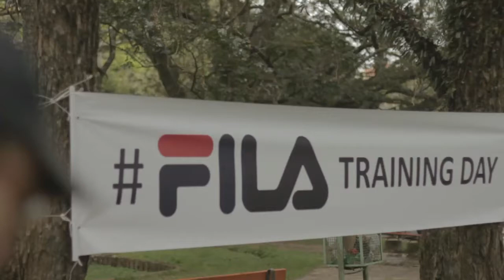Fila Traning Day by Roubadinhas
No dia 24 de outubro de 2015, Laura Bier Moreira organizou a 1ª Edição do Fila Training Day. O evento, com patrocínio da marca FILA, foi aberto ao público e ofereceu aulas de spinning, kangoo jumps, treinamento funcional, pilates e tênis, além de muitas roubadinhas com marcas parceiras.